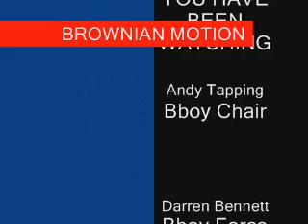Brownian Motion @ comeplay,BATH UNI